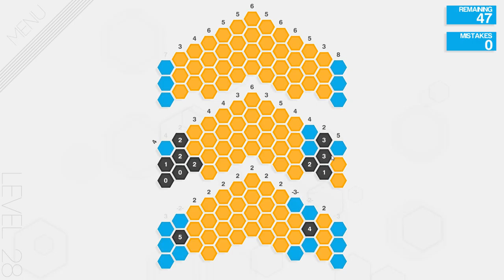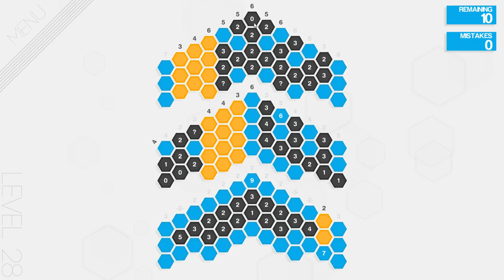Hexcells Plus - Chillstream with Difficult Levels (Part 3) (Stream: 04.05.2016)